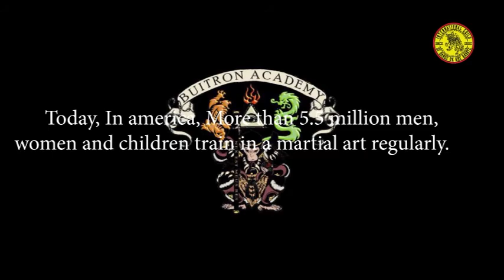GLOVES OFF with Professeur Buitrón show #570: with Warren Johnson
This podcast of Gloves Off we are with Warren Johnson. Who is a podcaster, and political expert in the Dallas area.

We spoke about Dallas history ,politics and Texas governors race with so many names being heard.

📌Parler